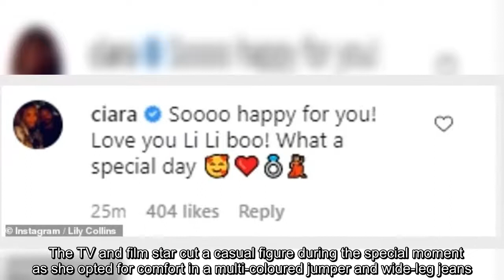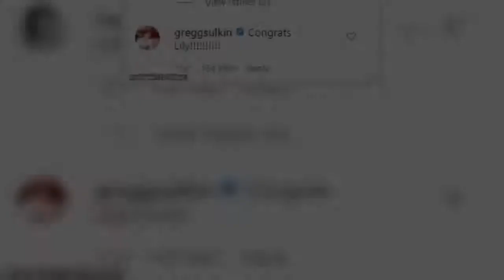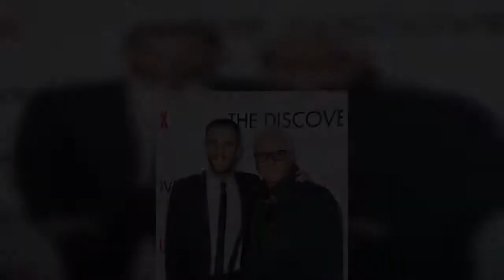✅ Lily Collins is ENGAGED: Actress' director boyfriend Charlie McDowell pops the question on romant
✅  Lily Collins is ENGAGED: Actress' director boyfriend Charlie McDowell pops the question on romantic date following one-year romance